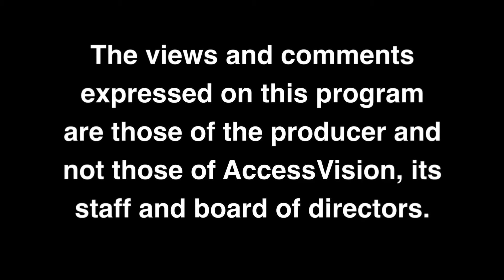Episode 18-E3 Discussion Part 3: Nintendo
Concluding our E3 2015 Discussion with Nintendo.
E3 Design Mark is a registered trademark of the Entertainment Software Association and is used by permission.